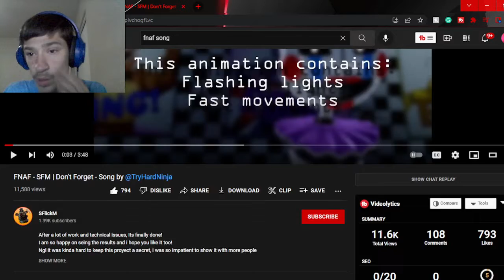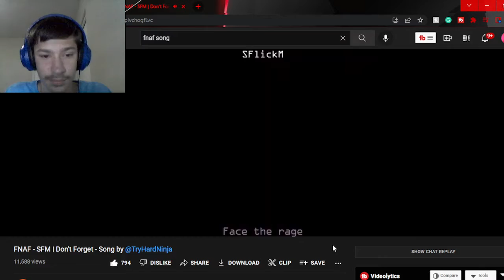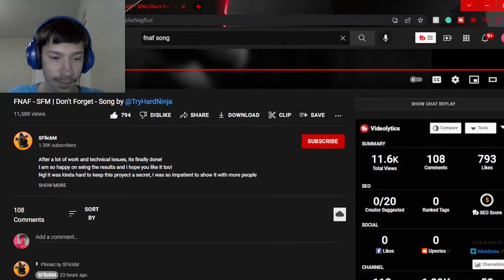Swaggy's Here| Reaction to FNAF - SFM | Don't Forget - Song by @TryHardNinja| By SFlickM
P.S. Please check out SFlickM as they worked really hard on this and deserve the support also if you enjoyed this video then please hit the Like Button and subscribe as it helps a ton!!!

Tags Used: five night at freddys song,five nights at freddys,five nights at freddys animation,fnaf,fnaf animation,fnaf music,fnaf reaction,fnaf sfm,fnaf sfm song,fnaf song,fnaf song reaction,reaction,sfm fnaf,sfm fnaf animation,sfm fnaf song,swaggy reacts,swaggys here,swaggys here reaction,tryhard,tryhardninja,tryhardninja youtube,dont forget,dont forget fnaf,fnaf dont forget reaction,fnaf dont forget animation,tryhardninja dont forget,tryhardninja fnaf song